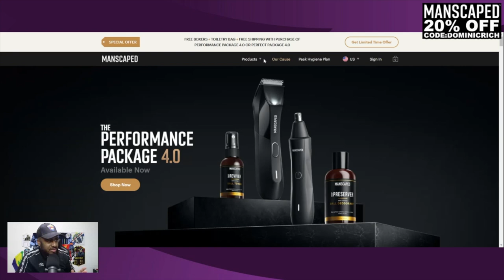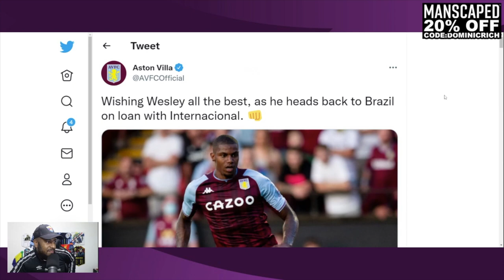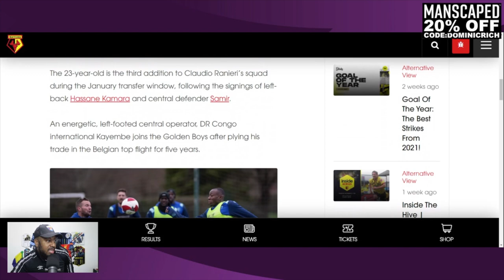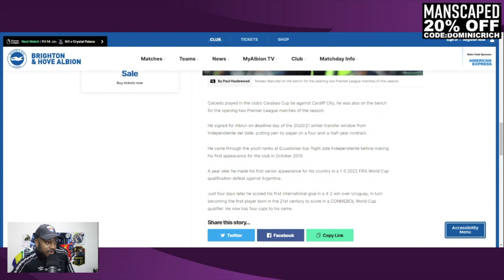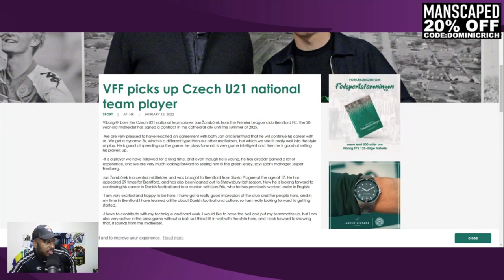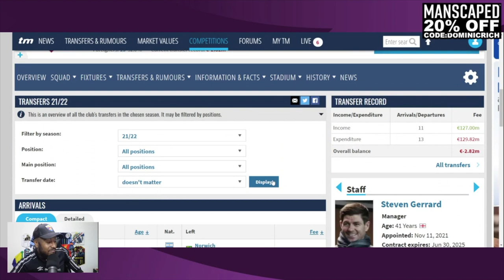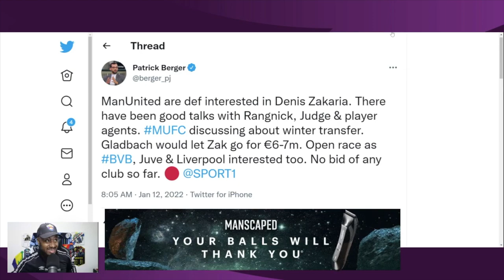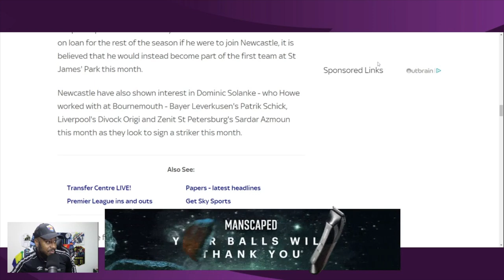Man United Want Lamptey! Chris Wood Joins Newcastle United! Lucas Digne Leaves Everton & More!!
0:00 Intro
5:49 Wesley Aston Villa To Internacional On Loan
7:45 Filip Benkovic Leicester To Udinese
9:39 Edo Kayembe KAS Eupen To Watford
12:00 Hassane Kamara OGC Nice To Watford
14:12 Moises Caicedo Beerschot To Brighton Return From Loan
16:23 Taylor Harwood-Bellis Man City To Stoke City On Loan
19:00 Cody Drameh Leed To Cardiff On Loan
19:45 Rocky Bushiri Norwich To Hibernian
21:04 Jan Zamburek Brentford To Viborg FF
22:40 Chris Wood Burnley To Newcastle United
25:50 Lucas Digne Everton To Aston Villa
30:42 Spurs Want Adama Traore From Wolves
31:57 Man United Want Tariq Lamptey Of Brighton

Dominic